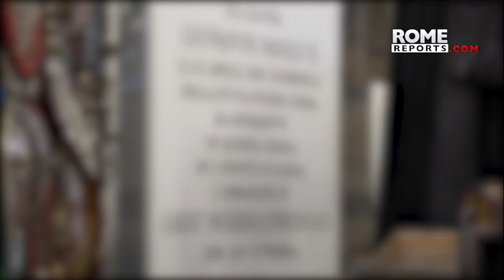DivineMercy Sunday “Nothing man needs more than Divine Mercy”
This Sunday is the feast of DivineMercy. PopeFrancis will celebrate Mass at 10am in St. Peter's Basilica.

This Church is the Sanctuary of Divine Mercy in Rome.
A special Mass will be celebrated here to mark the Feast of Divine Mercy this Sunday.
This feast was instituted by Pope John Paul II in 2000.